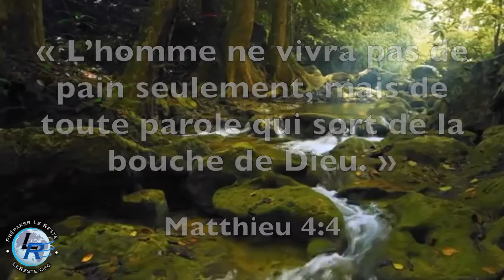Maranatha, Ellen White — le 1er Septembre: Devant les juges et les tribunaux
1er Septembre: Devant les juges et les tribunaux

Je parlerai de Tes préceptes devant les rois, et je ne rougirai point. Ps. 119:46.

Dans la grande œuvre finale, nous nous trouverons face à des incertitudes que nous ne saurons comment affronter, mais n'oublions pas que les trois grands pouvoirs célestes agissent, qu'une main divine est au gouvernail et que Dieu oeuvrera afin que Ses desseins se réalisent. (Ms 118, 1902).

Il viendra un temps où nous serons traînés devant des tribunaux et devant des milliers de personnes pour défendre Son nom, et chacun de nous devra expliquer les raisons de sa foi. (Last Day Events, p. 208; Les événements des derniers jours, p. 210).

Tous les points de la vérité que notre Église a adoptés seront soumis à l'examen des plus grands esprits. Les hommes les plus éminents de ce monde seront mis en contact avec la vérité; c'est pourquoi toutes nos croyances doivent être examinées avec un esprit critique et confrontées avec les Écritures. Aujourd'hui, nous semblons passer inaperçus; mais il n'en sera pas toujours ainsi. Des courants d'idées sont en mouvement pour nous propulser au premier plan. Pour l'heure, si les historiens ou les plus grands hommes de ce monde pouvaient démolir nos conceptions touchant la vérité, ils le feraient. (Evangelism, p. 69).

Le Seigneur Jésus donnera à Ses disciples une langue et une sagesse auxquelles leurs adversaires ne pourront ni répliquer ni résister. Ceux qui ne pourraient pas, par le raisonnement, vaincre les illusions sataniques, porteront un témoignage affirmatif capable de confondre même des savants. Les mots viendront sur les lèvres des ignorants avec un tel pouvoir de conviction et une telle sagesse qu'ils provoqueront des conversions à la vérité. C'est par milliers que des âmes seront converties par leur témoignage.

Pourquoi l'ignorant aurait-il ce pouvoir qu'un homme instruit n'aurait pas? C'est parce que l'ignorant, par la foi dans le Christ, est environné d'une atmosphère de vérité pure et claire, tandis que l'homme instruit s'est détourné de la vérité. L'ignorant est un témoignage pour le Christ. Il ne peut invoquer des connaissances historiques ou une science soi-disant élevée, mais c'est de la Parole de Dieu qu'il tire ses preuves. La vérité qu'il présente sous l'inspiration de l'Esprit est pure et si remarquable, et est accompagnée d'une si indiscutable puissance que son témoignage ne peut être contredit. (Last Day Events, p. 205, 206; Evénements des derniers jours, p. 207, 208).